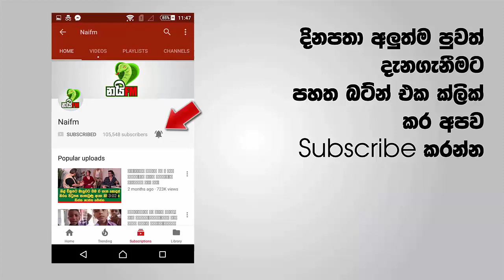ඕනෑම සමීකරණයක්,ගානක් ෆෝන් එකේ කැමරාව අල්ලපු සැනින් විසඳලා දෙන සුපිරි ඇප් එක මෙන්න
ඕනෑම සමීකරණයක්,ගානක් ෆෝන් එකේ කැමරාව අල්ලපු සැනින් විසඳලා දෙන සුපිරි ඇප් එක මෙන්න Maths,Commerce කරන යට සුපිරිම භාණ්ඩේ විසඳන ආකාරය පියවරෙන් පියවර කියලත් දෙනවා ඇත්තටම කිව්වොත් හැම කෙනෙක්ගෙම ෆෝන් එකක තිබිය යුතුම ඇප් එකක්
 The app that uses your phone's camera to solve any math equation